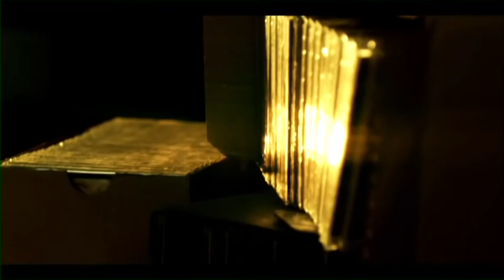La philosophie du double de Barbie à Booba via Hegel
Puisqu'en tant qu'autre, on se ressemble toi et moi…

❀ Timecodes ❀
00:00 Barbie
01:10 Barbie VS JUL
01:53 Barbie VS le rap
03:05 Barbie VS Booba
04:10 Barbie VS Hegel
06:28 Barbie VS Gary Fico
08:56 Conclusion

✿ Roland Barthes et l'aura de l'artiste : Les Mythologies, article sur "L'écrivain en vacances"

❀ Musique ❀
✿ Russ / Childish Gambino Kauai Type Beat "Waves" - PROD. JAGGER

✿✿ Le mien : @G_sp_rd

❀ Texte, voix et montage ❀
✿ Gaspard Dareths

❀ Remerciements ❀
Merci à MiHi, Momo et Marie